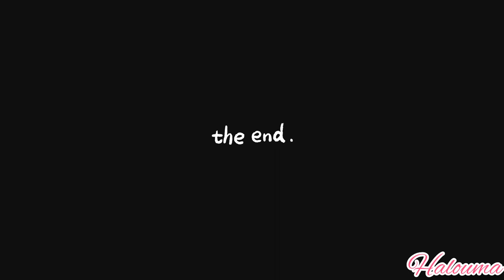فيديو قبل وبعد بدلت ديكور ديال البالكو نهار شقا وتمارة ولكن النتيجة كانت...؟؟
غنصيفط صيكان من فرنسا الي المغرب في الكار ثمن مناسب
مرحبا بأي واحد ذخل عندي للقناة ورجعنا شكرا لكم ♥️♥️
متنساوش الاشتراك وجيم وتعليق فضلا وليس امرا♥️♥️🎁